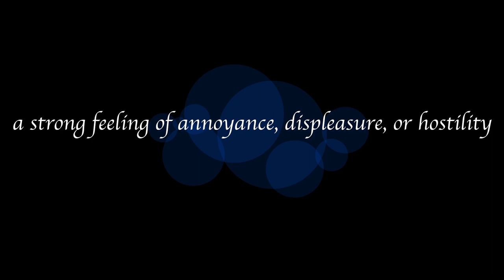Part One - Anger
What effect do bad relationships have on you? I had three that almost broke me. From those relationships I felt Anger, Growth, and a reassurance of Self Love. The only thing that kept me sane was music which caused me a create a playlist...THE playlist.This is the first part of a three part documentary. Thank you to the three women who inspired this

Music Creds:

Cautious Clay - Blood Type
Nina Simone - Don't Let Me Be Misunderstood
Rum.Gold - Bluu (Acoustic)

2017 Interview footage by: Ashliy Symone
Filmed, Produced, and edited by: William Lassiter